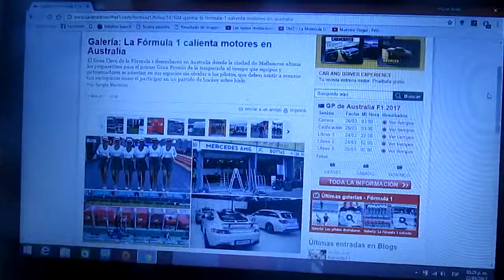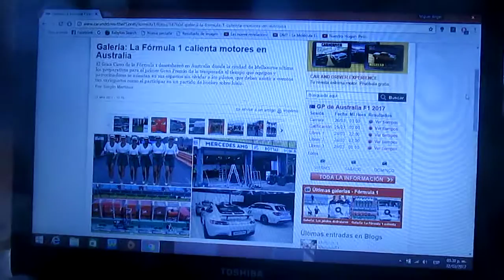Previa GP de Australia 2017 de F1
Una breve previa del GP de Australia la primera fecha de la nueva Temporada 2017 de la F1 que comenzará este fin de semana en el Circuito semi callejero Albert Park en la ciudad de Melbourne